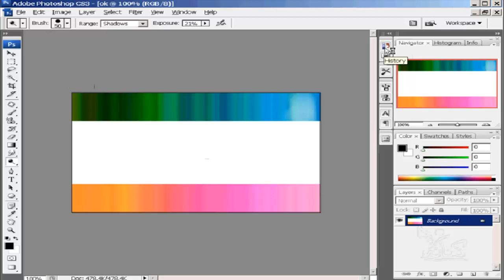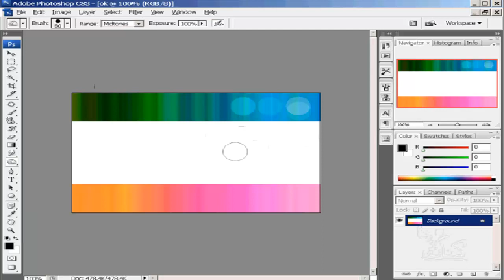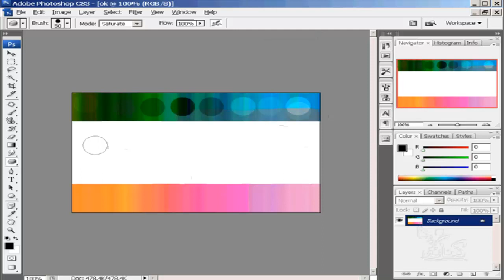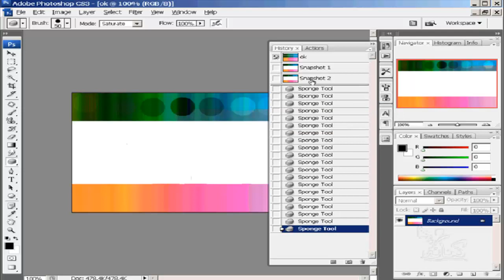شرح تعليم فوتوشوب للمبتدئين الدرس رقم33 Burn Dodge Sponge Photoshop learning